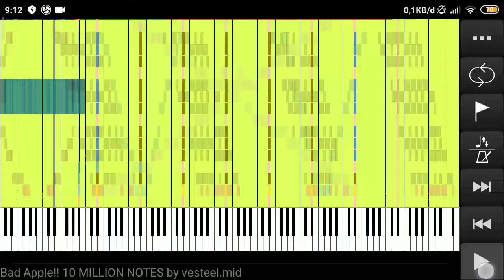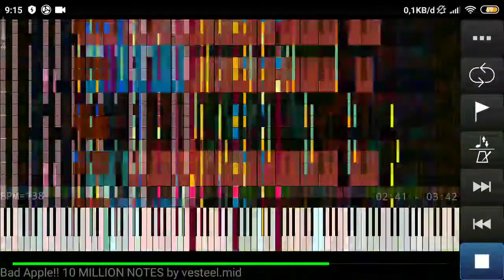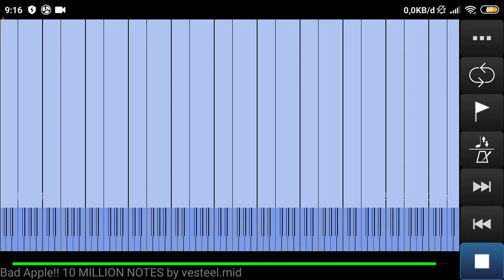Bad Apple !! 10 million notes